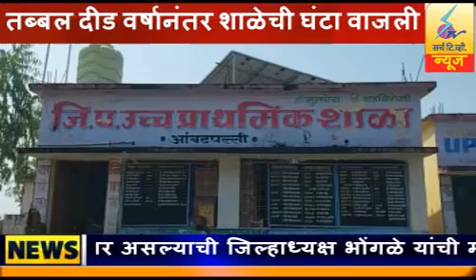4 OCTOBER 2021 SearchTv News Chandrapur मुलचेरा तालुक्यात मोठ्या उत्साहाने विद्यार्थ्यांचे स्वागत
तब्बल दीड वर्षानंतर शाळेची घंटा वाजली - मुलचेरा तालुक्यात मोठ्या उत्साहाने विद्यार्थ्यांचे स्वागत